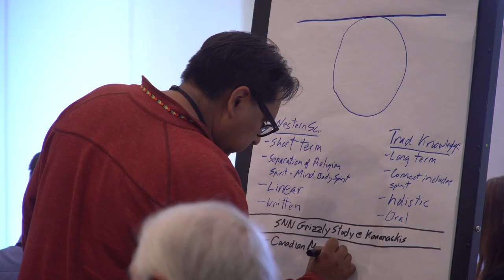Indigenous Protected and Conserved Areas Gathering, October 2018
Indigenous Protected and Conserved Areas are being established across the country to help meet our international commitments for the protection of biodiversity and to enable Indigenous leadership in conservation. Hear from Indigenous leaders and other organizations working together to make Indigenous Protected and Conserved Areas a reality across Canada.